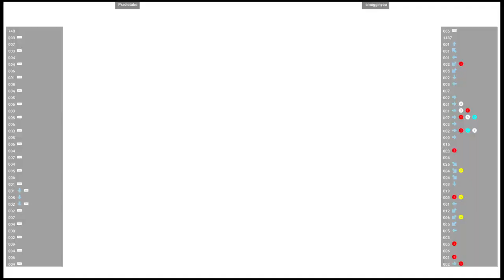CVS2 🕹 Pradictabo VS smugginyou | Fightcade